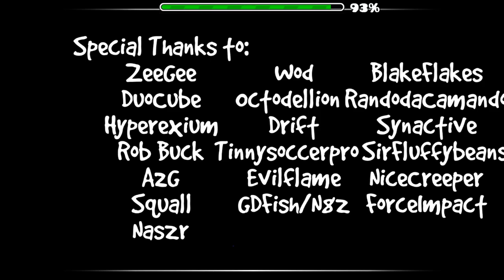Spacial Rend by AzuretheCat (Easy Demon) - Geometry Dash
this part of the song is so much better (im still traumatised from TUP)

ID: 34616261

Recorded 22/10/23